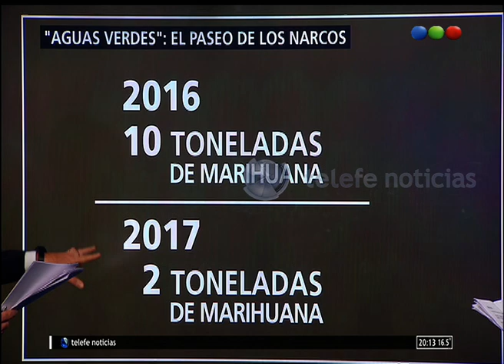Aguas verdes: el paseo narco - Noti.20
Luego del escándalo en el que se vio envuelto Natividad Terán, el intendente de Itatí, detenido por narcotráfico junto al vice y a otras personas, te mostramos cómo es el mapa del Río Paraná y los detalles de la zona por donde cruzaban supuestamente la droga desde Paraguay.